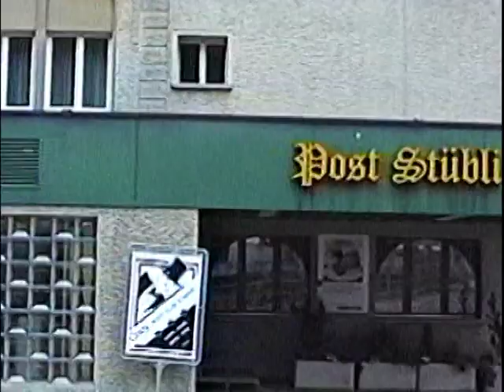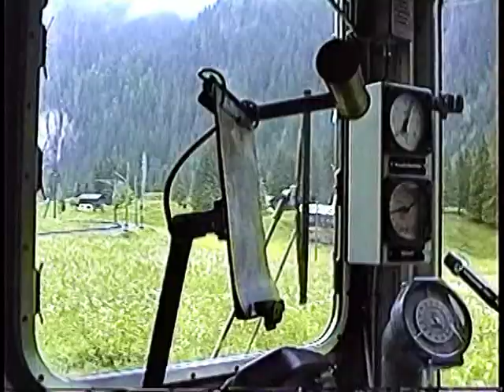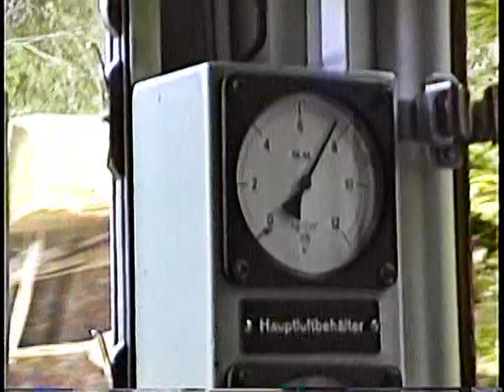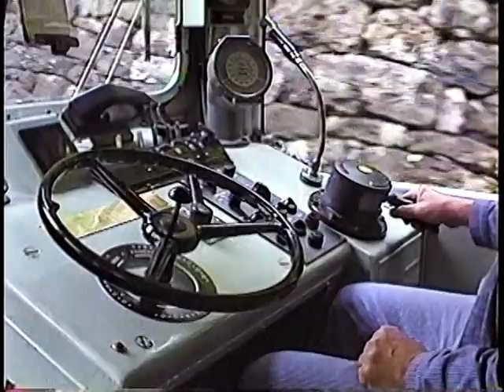Rhaetian Railway 20 years ago cab view Arosa to Chur 12 June 1994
The train descends from Arosa to Chur on grades up to 6% without rack & pinion and passes over numerous tunnels, viaducts and cliff edges. The views are spectacular. Even more so when seen from the cab!  The Regenerative braking system and the train handling are most interesting. Also included are some line-side views in Arosa & Chur. I have attempted to identify many locations using Google & Bing maps and satellite/aerial views. I would welcome any corrections. Markus, Gürbetal has provided the following detailed information about the trains:
The train leaving Arosa station at 1:40 (and seen again at 21:07) is remarkable. At the head is ABe 4/4 487 or 488, the motor coaches delivered in 1973 with Berninbahn-carbodies and Arosabahn bogies. The electrical gear was as far as possible identical to ABDe 4/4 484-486 from 1957/58. After the change to ac 487 and 488 were sold to CJ where they pulled waste container trains. They are just now being replaced by the second-hand motor coaches that CJ bought from FW. After 40 years at
the end of their career is quite early for Swiss motor coaches but
considering the age of some parts of the electrical gear (freshed up parts from old motor coach 487' ex 486') it's a good age.

Behind the ABe 4/4 there is D2 4054, a wooden luggage van with
underframe from 1897 that had been fitted with dc heating and MU wiring in 1974 to replace even older D 4002 as a reserve van. Next is one of the peak traffic coaches (Spitzenverkehrswagen) B 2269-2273, built in 1987 on old underframes (except 2272-73) and bogies with components from bus building. Last coach is one of the aluminium EW I B 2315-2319 that were always assigned to the Arosa line and were MU wired right from the beginning and thus delivered in red in 1969.

The use of such a consist in regular trains indicates that one of the three driving trailers was in Landquart. The full use of regenerative braking requires the coaches to be at the down-side from the motor coach.

Normal Summer consist was ABDe or ABe 481-488 - DZ 4231-31/4004 - B 2315-19 - ABt 1701-03

In Winter an additional A 1253-56 (GEX coaches in Summer) was put in and often a second ABDe or ABe added (in MU, of course) so that additional coaches could have been pulled up to Arosa.

Additional trains were handled by the remaining ABDe/ABe 481-488 or by Bernina ABe 4/4 30..34 that could be switched for use under 2200 V dc. You can see two of them at 21:03 on the right hand side.

The Arosabahn trains were equipped with
- vacuum brakes for the whole train (but on the motor coach the vacuum pipe actuated the air brake with a special valve)
- regenerative brake
- rheostatic brake (at moments where it was impossible to feed back current to the catenary)
- direct air brake for motor coach and driving trailer only
- electro magnetic rail brake fed by a battery, on motor coach only
- and yes, each vehicle had a hand brake (only used for parking)...